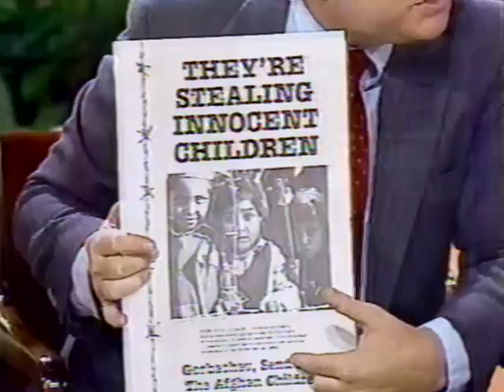Donahue Show, part 2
Donahue Show, August 6, 1986, Featuring Ludmilla Thorne & Bayard Rustin of the Freedom House and John Loftin - the staff columnist for Washington Times journalist.